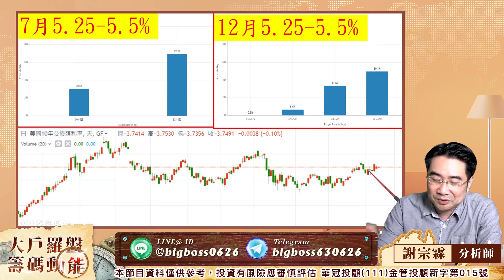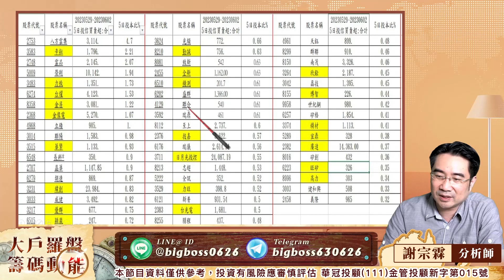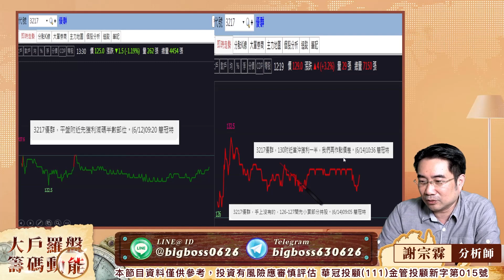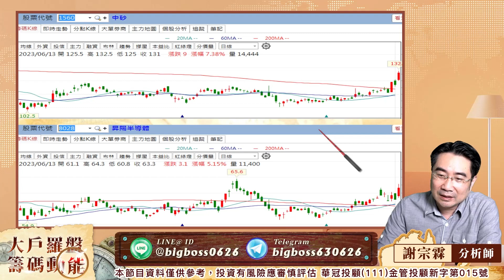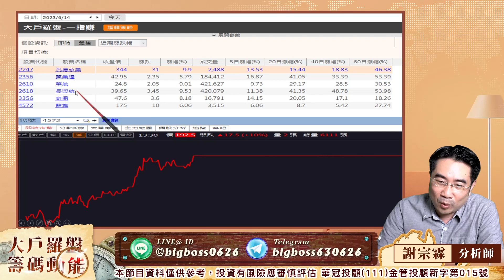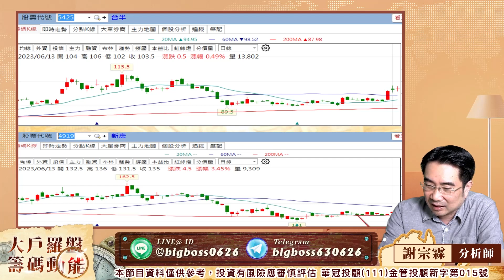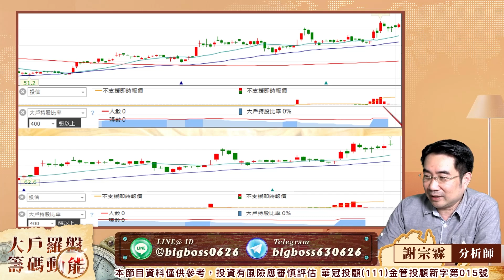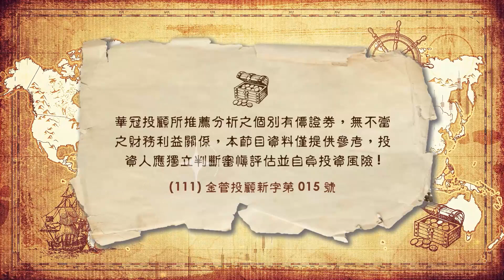小優穩健走高 中砂作點價差｜大戶羅盤籌碼動能 ｜謝宗霖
【謝老闆難得推優惠！搶賺季底作帳行情！】

100台北市中正區忠孝東路二段100號6樓之2